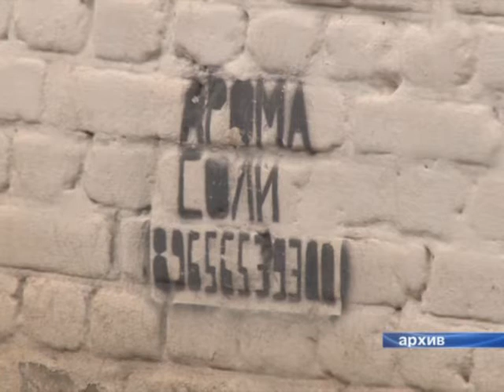Сообщи, где торгуют смертью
C 16 по 26 ноября каждый житель города может сообщить адреса, где распространяют наркотики. И не только. Волонтеры Октавы выедут на места, где есть надписи с номерами телефонов распространителей.